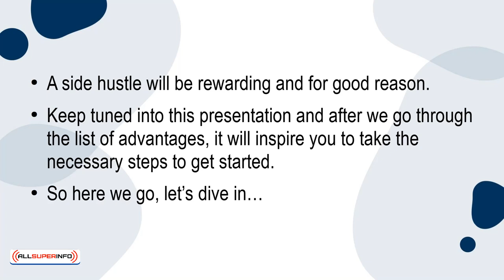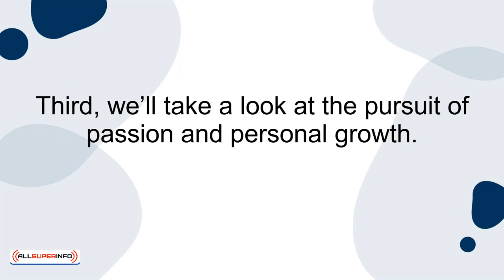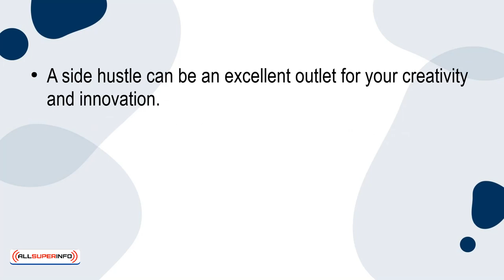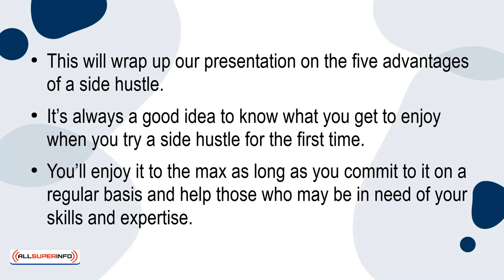07 Top 5 Advantages of A Side Hustle